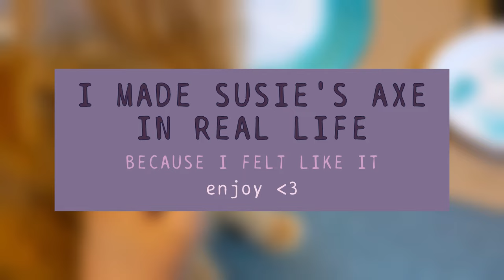I Made Susie's Axe From Deltarune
Deltarune Brainrot go brr
Chapter two was very cool so I wanted to make something Deltarune related! The simplest thing I could think of was Susie's axe (ax? I dunno) so I hope you enjoy :D

If you see this let me know what I should make next! I really enjoy making these prop videos and I hope you folks like them too!

All Audio by Toby Fox